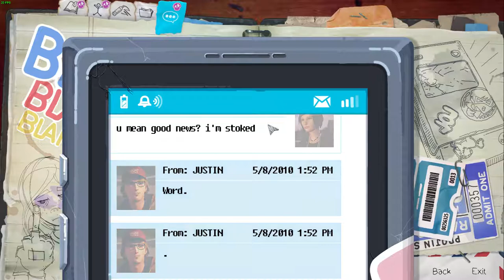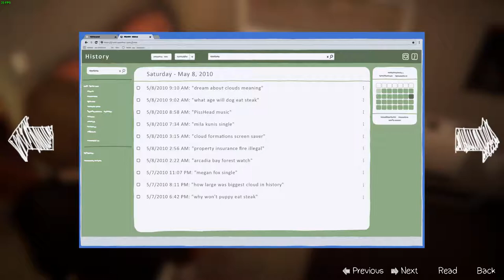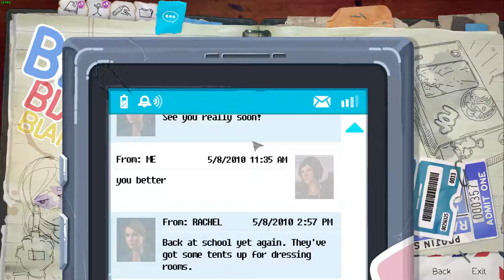Life is Strange: Before the Storm Episode 2: Brave New World Part 3 Her Name Is Sera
Intro: Song: Zedd - Beautiful Now (ft. Jon Bellion) (Marshmello Remix)